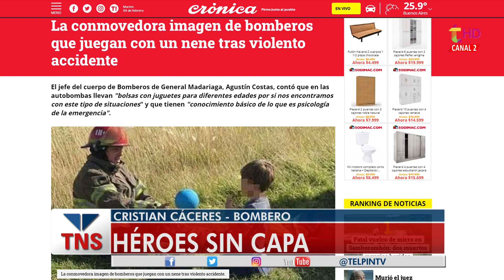BOMBEROS MADARIAGUENSES: HÉROES DE LA VIDA REAL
Ser bombero no es ni un trabajo ni un oficio, es una vocación. Una vocación de servicio y amor. Cristian y Bautista lograron contener emocionalmente a un niño en medio de un traumático accidente en la ruta de la manera más simple y hermosa: jugando con él.